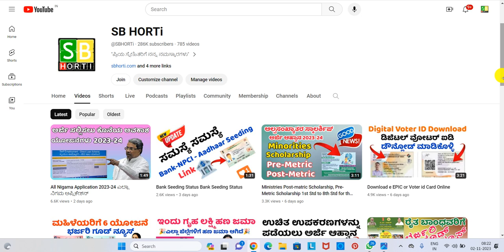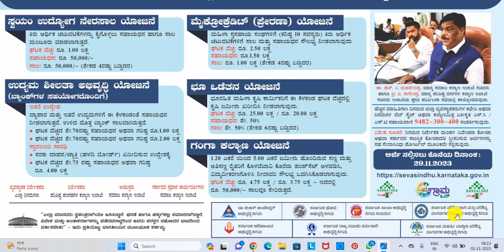SC, ST ಅಭಿವೃದ್ಧಿ ನಿಗಮದಿಂದ ಅರ್ಜಿ ಪ್ರಾರಂಭ